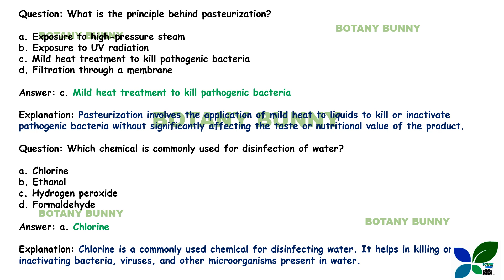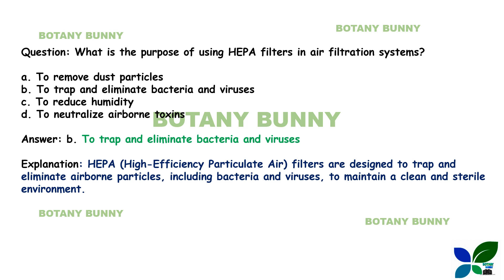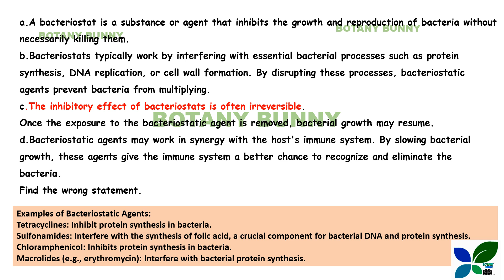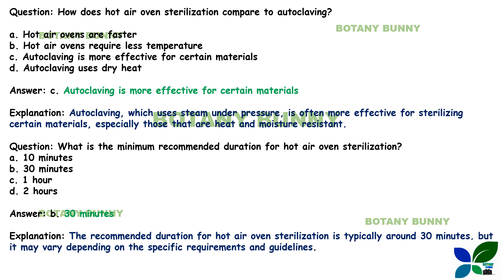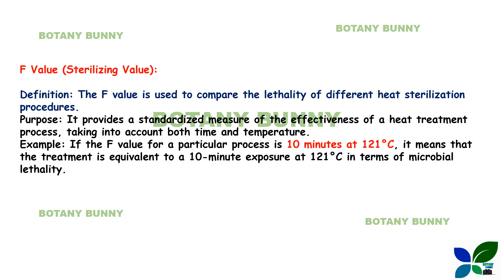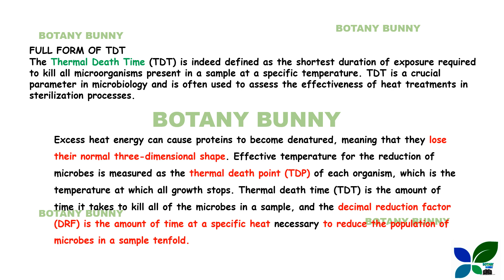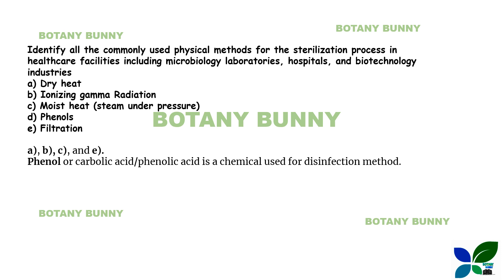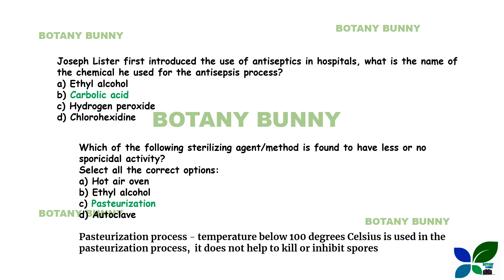MICROBIOLOGIST/STERILIZATION/KERALA WATER AUTHORITY